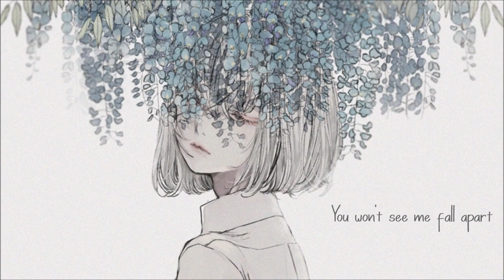Elastic Heart (Piano Version)🥺